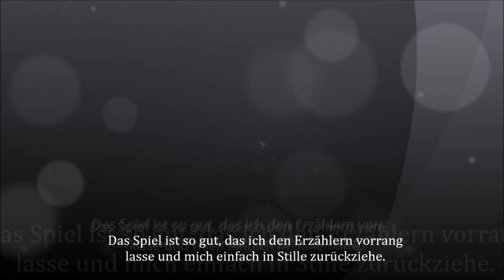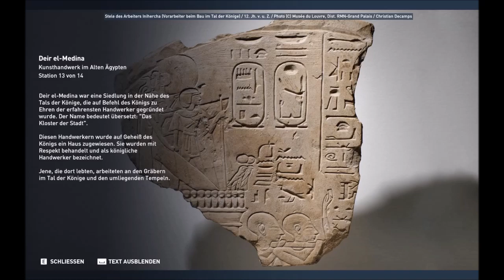Let´s History 58 DiscoveryTour by Assassin´s Creed Kunsthandwerk im Alten Ägypten